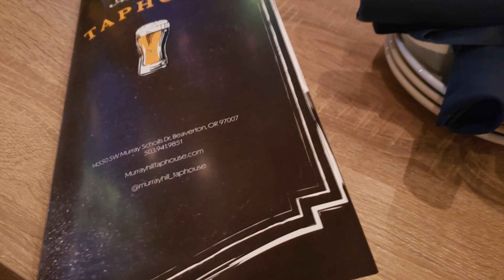美國人的消費模式比加拿大人豪爽，餐廳好繁忙。一般都要提前訂位。 HD 1080p